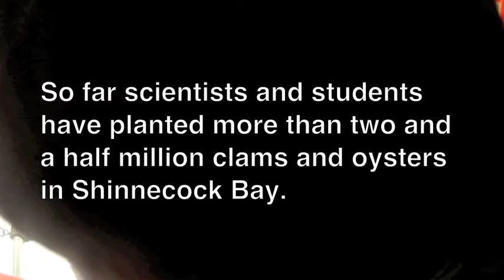ShiRP Hard Clam Restoration 2012 by Konstantine Rountos